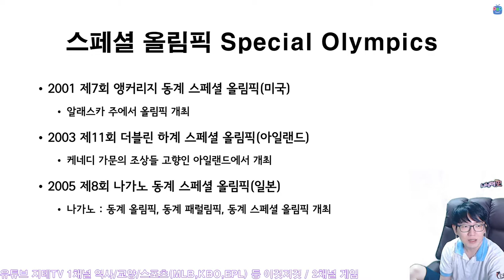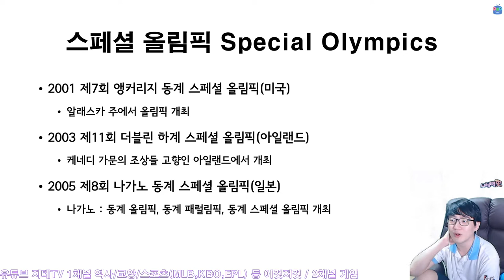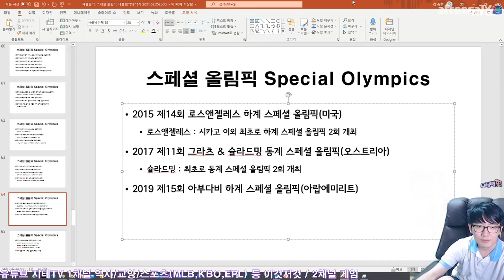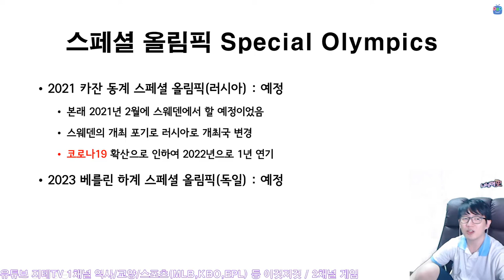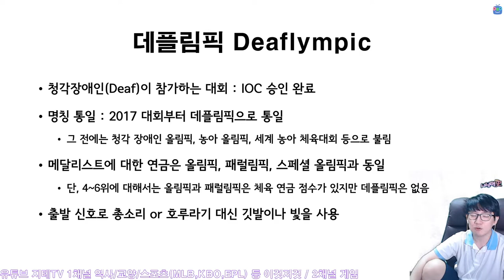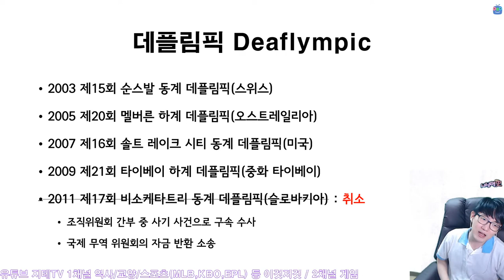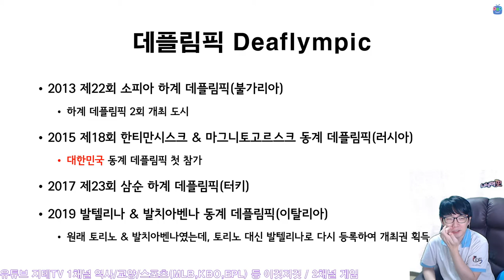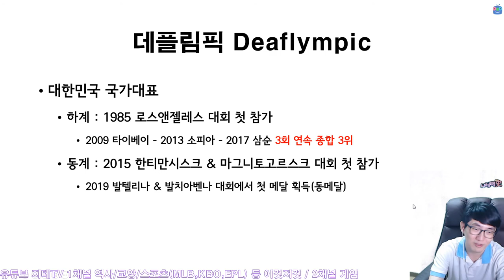신체 장애를 뛰어넘는 도전 🏟 스페셜 올림픽과 데플림픽의 역사 Special Olympics & Deaflympic | 지테TV 사심 史心 역사 263화 2부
패럴림픽에 비해 인지도가 낮지만 다른 장애인들을 위한 올림픽도 있어요. 케네디 가문의 아픈 가족사에서 시작된 스페셜 올림픽과 청각 장애인들을 위한 데플림픽까지. 특히 데플림픽의 경우 패럴림픽보다도 역사가 오래 된 대회라고 하네요.

Chapters
0:00:00 스페셜 올림픽 Special Olympics
0:00:49 스페셜 올림픽을 만든 유니스 케네디 슈라이버(존 F. 케네디 여동생) Eunice Kennedy Shriver
0:07:12 로즈 메리 케네디를 기리는 차원으로 시작한 스페셜 올림픽 Rose Mary Kennedy
0:09:37 역대 스페셜 올림픽(Feat. 평창) The History of Special Olympics (Feat. Pyeongchang)
0:16:38 데플림픽 Deaflympics
0:18:54 역대 데플림픽 The History of Deaflympics
0:24:06 마무리 Outro

CPU : AMD Ryzen 5800X(8/16)
CPU Cooler : Enermax LIQMAX III ARGB 360
Motherboard : ASUS PRIME X570-Pro CSM
RAM : TeamGroup T-Force Delta RGB CL16 3200Mhz 32GB(16G x 2)
VGA : MSI GTX 1660 Super Gaming X D6 TwinFrozer
SSD(OS & SW) : Samsung 970 EVO Plus 1TB
SSD(Data 1) : Samsung 850 PRO 256GB
SSD(Data 2) : Samsung PM851 128GB with mSATA to SATA Converter
PW : Seasonic Focus Gold GM-750 Modular
Case : Darkflash DLX21 Mesh
Microphone : RODE NT-USB Mini
Webcam : Logitech StreamCam(Main), Logitech C922(Sub)
Keyboard : Logitech K120
Mouse : Logitech G102
Lights : Luxpad K22H x 2
PhoneCam(야외촬영) : Samsung Galaxy S7 64GB